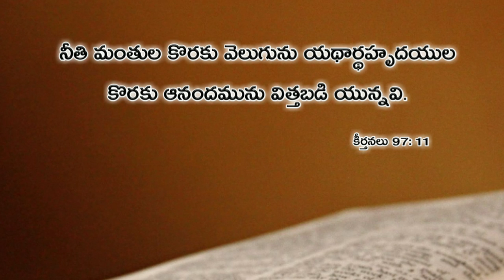ఈ రోజు దేవుని వాక్యము 25.02.2019 | Today god's word